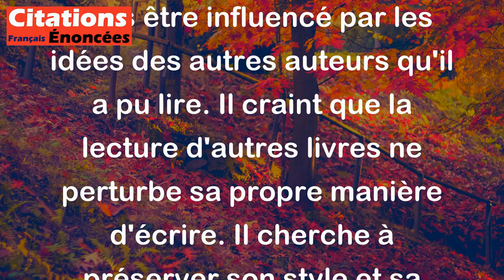Montaigne - Quand j'écris, je me passe bien de la compagnie et souvenance des livres, de peur qu'ils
Dans cette citation de Montaigne, il exprime le fait qu'il préfère écrire seul, sans être influencé par les idées des autres auteurs qu'il a pu lire. Il craint que la lecture d'autres livres ne perturbe sa propre manière d'écrire. Il cherche à préserver son style et sa pensée personnels en évitant d'être trop influencé par les œuvres des autres.